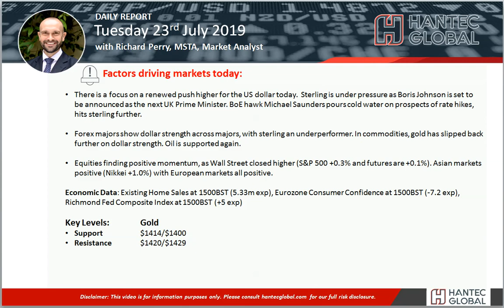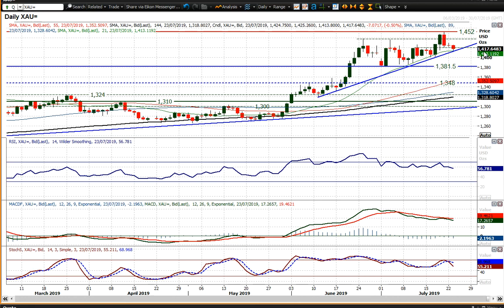Gold Technical Analysis - Hantec Markets 23/07/2019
Are the gold bugs about to lose control?